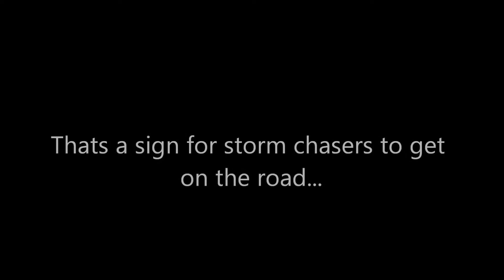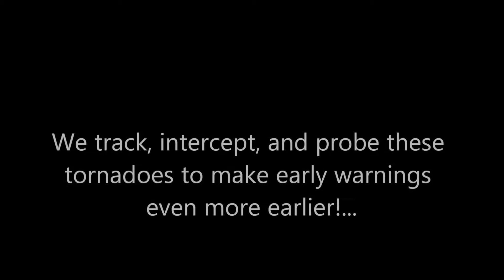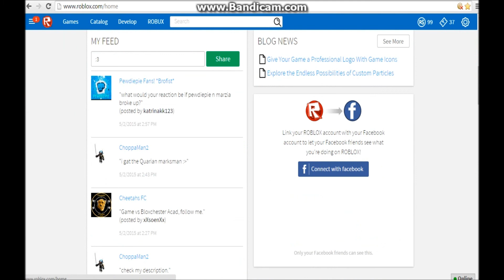Storm Chasing With Zachthetwister w/ My friend on the phone and in-game! - Most epic day ever!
I had a epic day with my friend on roblox and on the phone in real life (SCREAM505)! We witnessed a epic tornado outbreak! No black tornadoes but we got to see robloxia get DEMOLISHED by a EF5!